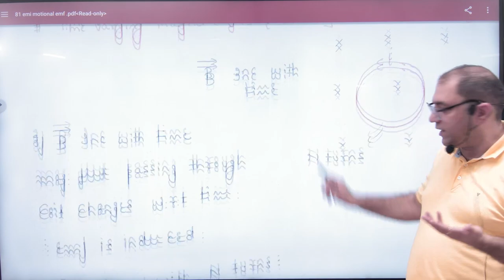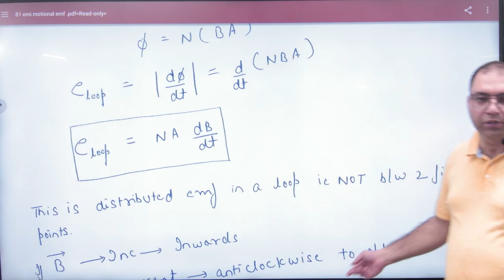3 Time varying Magnetic field